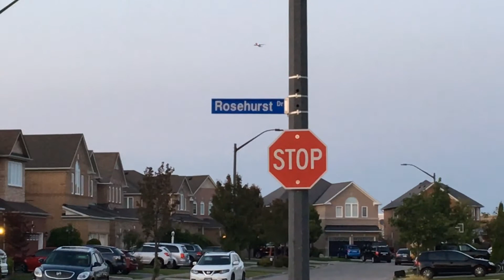Planes taking off from Pearson